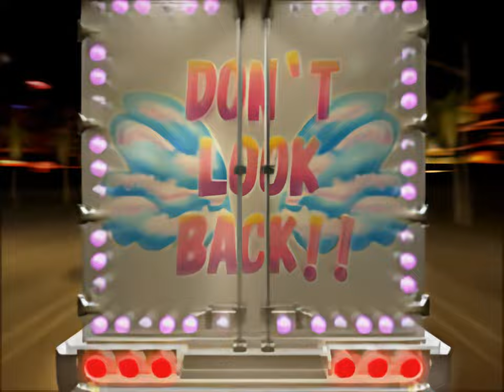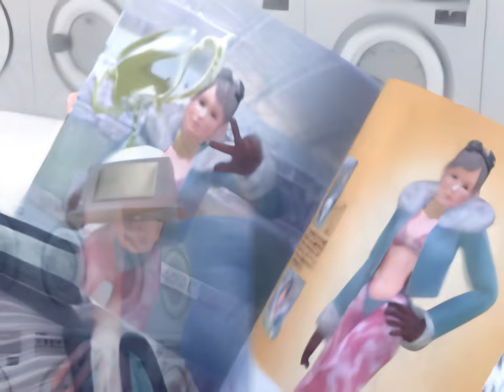F-ZERO GX All PIlot Endings [2K AI Upscale] (1440p 60FPS)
F-zero GX Pilot Endings in 2K resolution and Ultra High definition (UHD).

Upscale created using Upscayl and Topaz AI.

Chapters

0:00 - Mighty Gazelle
0:35 - Jody Summer
1:11 - Dr. Stewart
1:42 - Baba
2:19 - Samurai Goroh
2:55 - Pico
3:31 - Captain Falcon
4:05 - Octoman
4:41 - Mr. EAD
5:17 - James McCloud
5:53 - Billy
6:30 - Kate Alen
7:06 - Zoda
7:42 - Jack Levin
8:18 - Bio Rex
8:54 - The Skull
9:28 - Antonio Guster
10:00 - Beastman
10:36 - Leon
11:12 - Super Arrow
11:48 - Mrs. Arrow
12:24 - Gomar & Shioh
12:58 - Silver Neelsen
13:34 - Michael Chain
14:10 - Blood Falcon
14:41 - John Tanaka
15:17 - Draq
15:53 - Roger Buster
16:24 - Dr. Clash
17:00 - Black Shadow
17:37 - Don Genie
18:08 - Digi-Boy
18:44 - Dai Sen Gen
19:20 - Spade
19:56 - Dai Goroh
20:27 - Princia Ramode
21:04 - Lily Flyer
21:36 - PJ
22:12 - QQQ
22:48 - Phoenix
23:24 - Deathborn